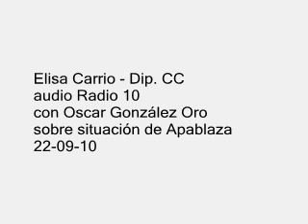ELISA CARRIO - SOBRE SITUACION DE APABLAZA - AUDIO RADIO 10 22-09-10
Elisa Carrio - Dip. CC
con Oscar González Oro
en Radio 10
sobre situación de Apablaza
22 de Septiembre de 2010